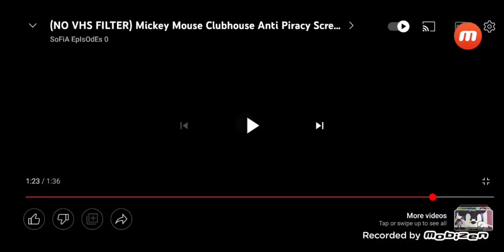a movie I planned to make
inspire by @Tobyrabbit698 @craigmariofan6518 @AydenTG